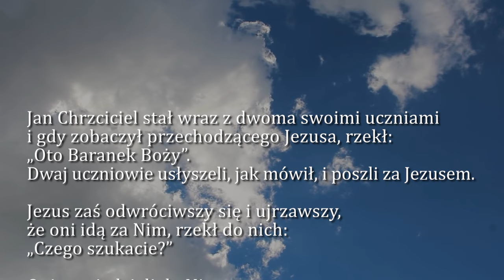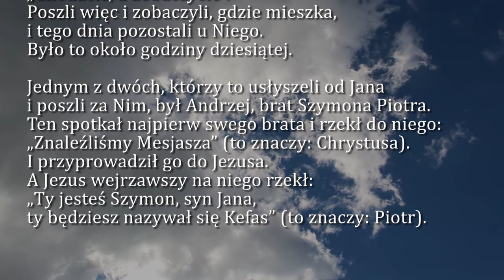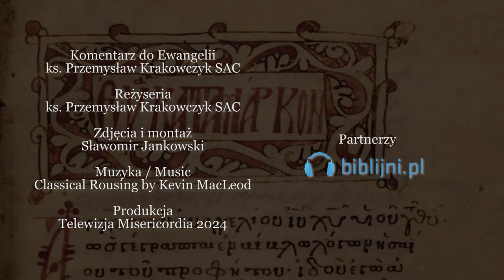Dobra Nowina na dziś | 14 stycznia - II Niedziela zwykła (rok B)